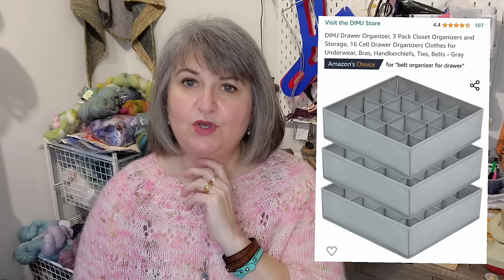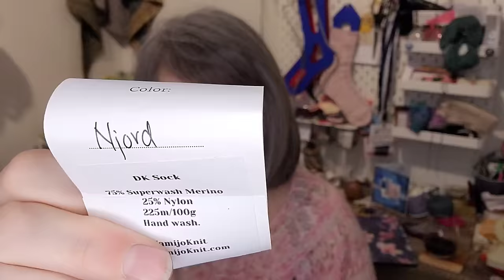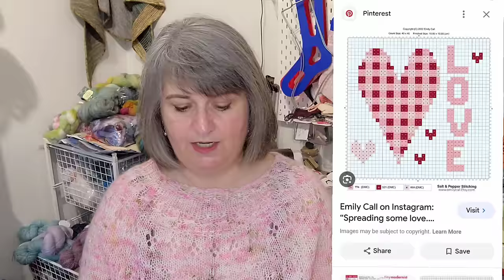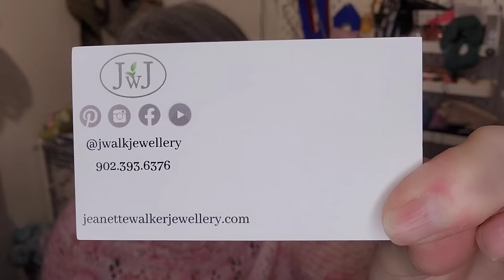Episode 30 - Babbling about socks, sweaters, more socks and a hat!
Join me as I show you my knitting finished objects, works in progress and yarn.
Thanks for spending some time with me and I can't wait to have a chat!

What I'm drinking - Marselan from France

0:00 - Intro
5:22 FOs
27:10 WIPs
1:02:00 Cross stitch
1:03:17 Spinning
1:07:06 Design Chat
1:17:43 Chit Chat & Acquisitions

PROJECTS
Finished Things:

Spinning
Wonderful Wool Banana Blend - Washed, skeined and measured.  100g and 309 yards
Rainbow Batt - skeined and measured.  109g and 310 yards . 97g and 323 yards

DESIGN CHAT
Njord DK socks will be released Tuesday January 30, 2024. It is a fun and fast knit, especially in DK yarn. Link to my Ravelry store will be here when the pattern is for sale.
Camillla at Camijo Knit will have the yarn in her shop
All proceeds from January 30, 2024 - February 6 2024 will be donated to the New Brunswick Heart Centre.

WINTER GATHERING - FEBRUARY 9 & 10, 2024
We are having a knitty weekend at a hotel in Sussex, New Brunswick.

Sock Organizer on Amazon

MENTIONED:
LaViolette Yarn Gift & Co. - @lavioletteknits
Chestnut Fibres
Zig Zag Stitches